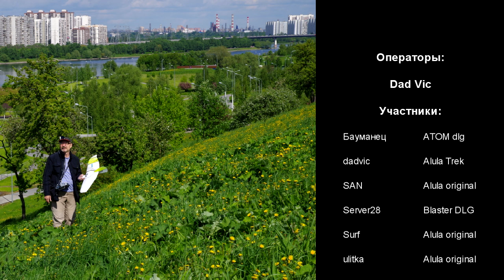SlopeSoaring 28may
Полеты на склоне в Братеево. Москва.
Flights on the slope in Brateevo. Moscow.